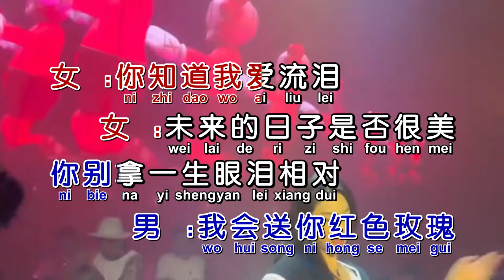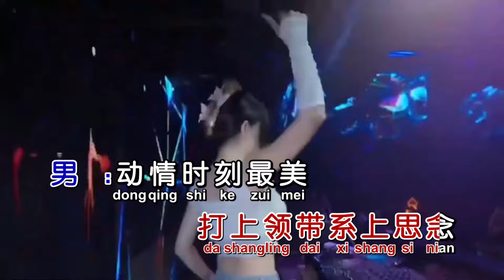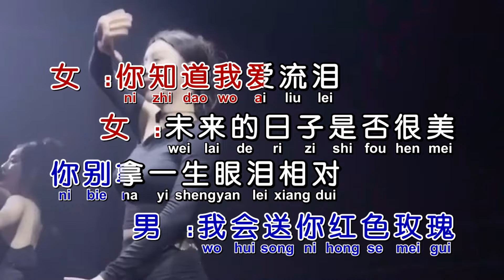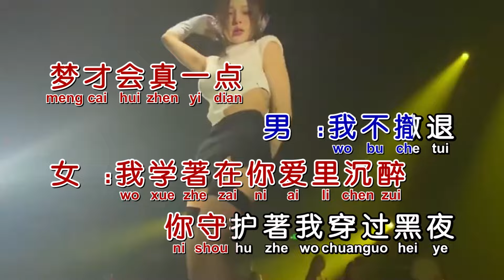张学友 vs 高慧君《你最珍贵》DjDdg ProgHouse Rmx KTV 导唱字幕 （备有伴奏